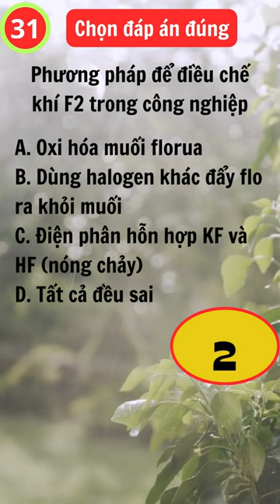Hóa học không khó. Hóa 10 - Trắc nghiệm Halogen (c31)